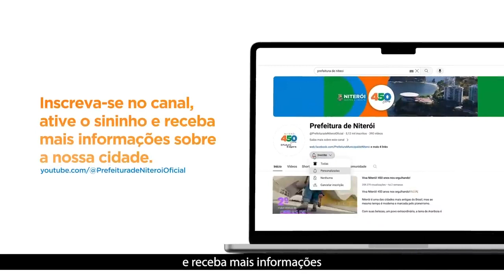Prefeitura de Niterói- Da porta pra dentro- Locução voz amiga (Vivian Olivieri)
Linda iniciativa da Prefeitura para Niterói.
E eu fui escolhida para dar voz e esse lindo projeto.